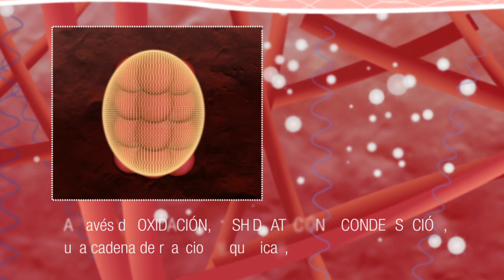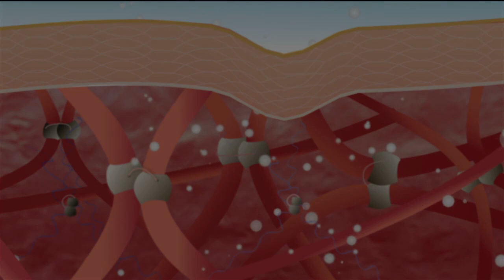¿Qué es La Glicación? AGEs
Timexpert C+ (A.G.E), un paso más en los tratamientos anti-edad de Germaine de Capuccini gracias a su novedosa fórmula con Vitamina C, Extracto de Ume y Fragancia Activa que combate la Glicación.